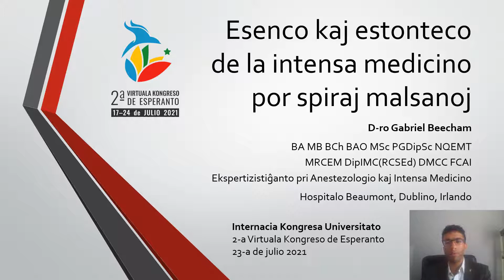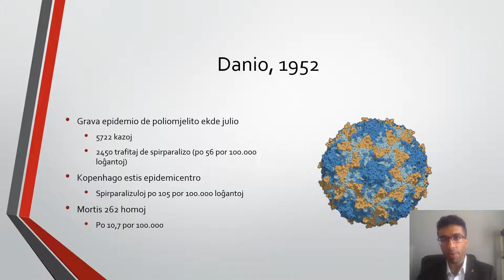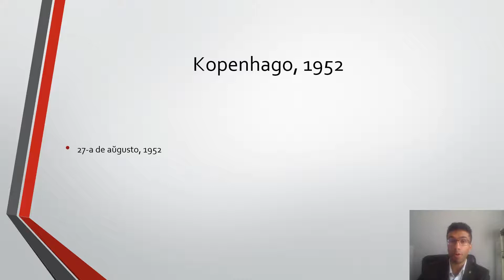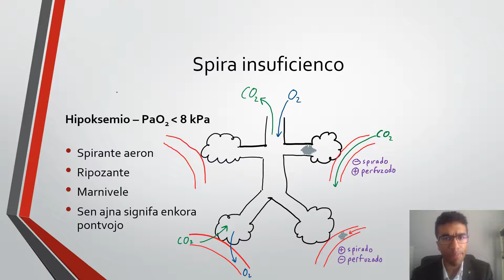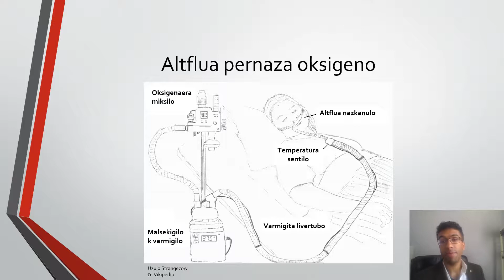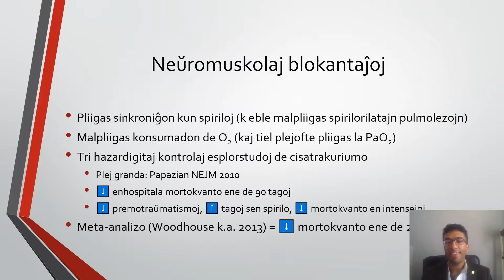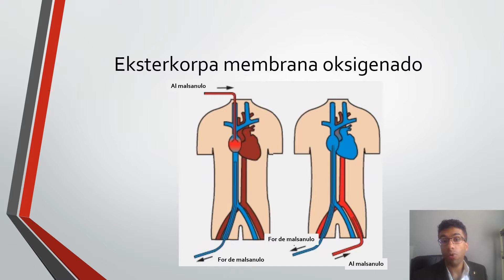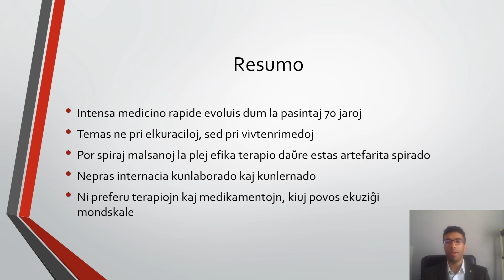VK21 IKU: Esenco kaj estonteco de la intensa medicino por spiraj malsanoj (G.Beecham, M.Gazzola)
Pro la alveno de KOVIM-19 en la jaro 2020, la tuta mondo ekinteresiĝis pri la intensa medicino, kaj pri kiel oni vivtenas homojn grave malsanajn pro virusaj spirinfektoj. Sed tiu medicina fako fakte naskiĝis dum alia epidemio en la 1950-aj jaroj en Danio, kiam oni profitis nek de modernaj pulmospiriloj nek de bonaj medikamentoj. La tiamaj medicinistoj devis rapide elpensi novajn metodojn por samtempe spire subteni centojn da infektatoj. Pro iliaj streboj (kaj la sekvaj laboroj de pluraj sciencistojn kaj kuracistoj), la intensa medicino nun prezentas plej efikan kaj vivsavan fakon. Eklernu pri tiu historio, pri la esencaj sciencaĵoj kiuj okazas ĉiutage en la hospitalaj intensejoj, kaj pri la esploraj terapioj kiuj ekuziĝis en venontaj jaroj

Tiu prezento estis pretigita okaze de la 2-a Virtuala Kongreso de Esperanto (VK), okazinta en julio 2021.
Subteni la laboron de UEA eblas per membriĝo